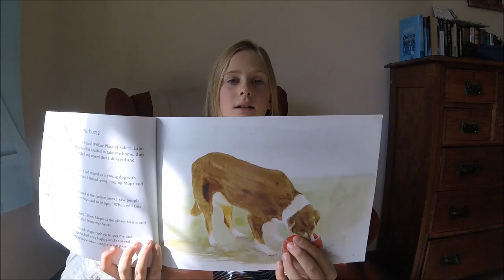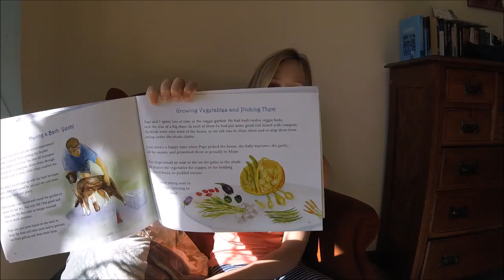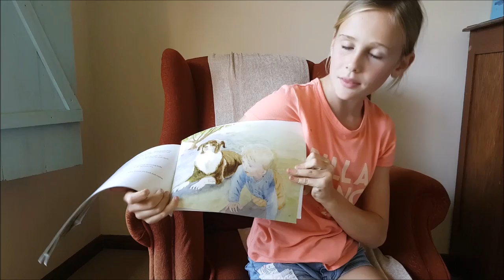Cathy finds a home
My Nana wrote a book about Cathy, a mistreated and malnourished sheepdog who was rescued by the animal welfare. She came to live with my Nana and Bapa on their farm in 1996, and there she found love with her new family.

I was home sick one day last week so I decided to read it to you guys. I hope you enjoy it.

All the hard copies are sold out, but she might print another edition one day. Until then you can download the e-book for FREE